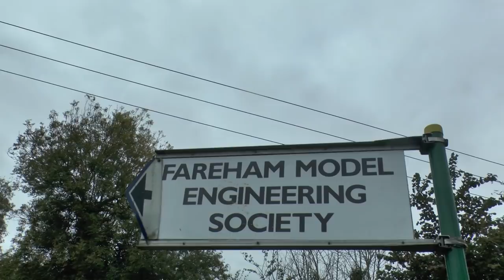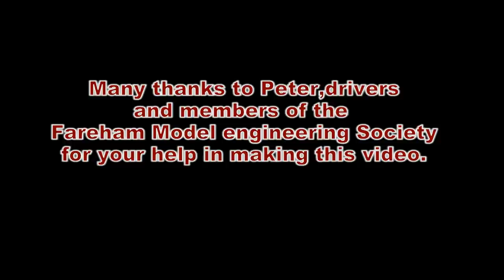Miniature Railways of Great Britain Fareham Model Engineering Society October 2017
Many thanks to Peter and the other members that were at the Fareham M.E club site on Sunday for your very warm welcome,we enjoyed our short but very pleasant visit.
This club only opens to the public for one weekend a year,we didn't know when or if anybody would be on site,lucky for us the club was running a loco efficiency competition for it's members so we joined in to give the trains some weight to pull around the clubs raised track...The ground level was under repair so no trains were running on that.
As you can see from the video the club has a large boating lake and garden railway.Also a lovely club house for the members to use,if your interested in model engineering this would be a great club to join.
Many thanks Chris and Rosie.